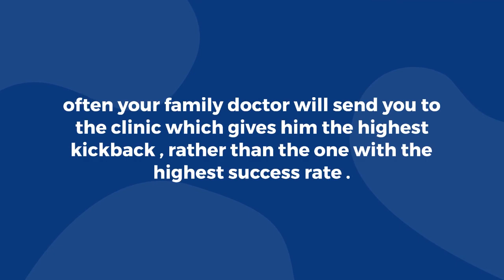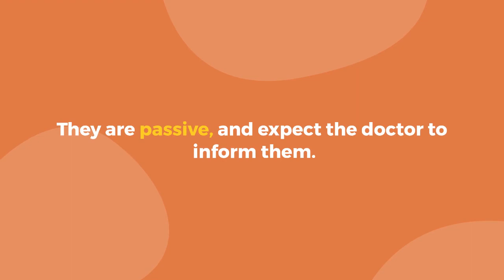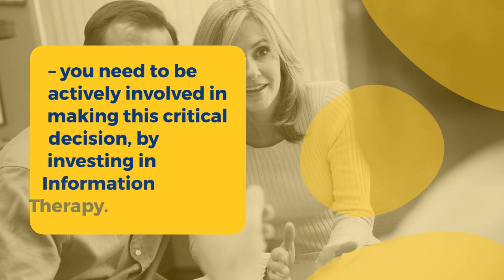The most common mistakes patient make when choosing an IVF clinic | IVF tips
IVF has become a popular option for infertile couples who have tried to have a child on their own without success. Many times, desperate couples may contact the first IVF center they come across and make the most common mistake when choosing an IVF Clinic. Watch this video to learn why it is always wise to conduct thorough research before choosing an IVF clinic and how to avoid such mistakes.

Need help? We provide a second opinion on all infertility issues.
Please send me your medical details by filling in the form so we can better guide you.